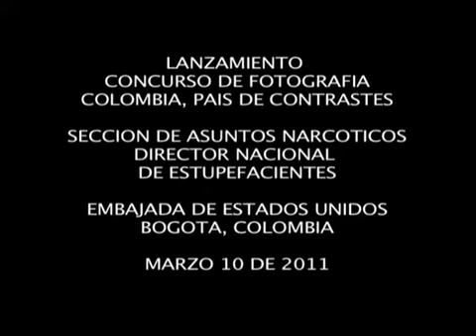LANZAMIENTO CONCURSO; COLOMBIA, PAIS DE CONTRASTES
El pasado 10 de marzo se llevo a cabo el lanzamiento del Concurso Nacional de Fotografía "Colombia, País de Contrastes" en las instalaciones de la Dirección Nacional de Estupefacientes.
El concurso busca mostrar la biodiversidad colombiana, el daño social y al medio ambiente que producen los cultivos ilícitos, y lo que los colombianos estamos haciendo para mitigar este daño y preservar el mayor tesoro de nuestro país: nuestra inmensa biodiversidad.
Este concurso es organizado por la Embajada de los Estados Unidos de América y el Ministerio del Interior y de Justicia, con el apoyo de la Casa Editorial El Tiempo, y busca que los colombianos mayores de 18 años capten imágenes fotográficas que cumplan con los requisitos de las categorías descritas más adelante, y las envíen para concursar a través de la aplicación de la pagina Facebook, "Colombia, País de Contrastes". Un jurado especializado escogerá dieciséis finalistas, de los cuales se elegirá un ganador por cada categoría, mediante votación popular electrónica.